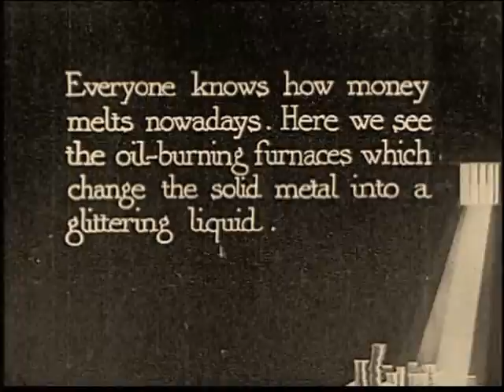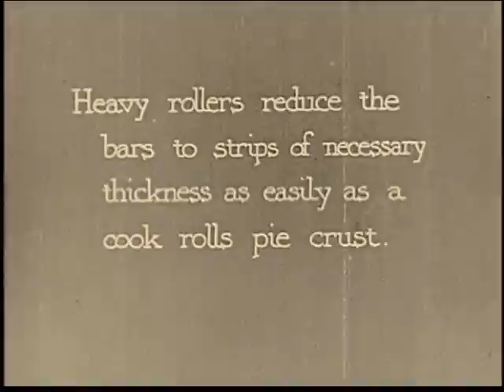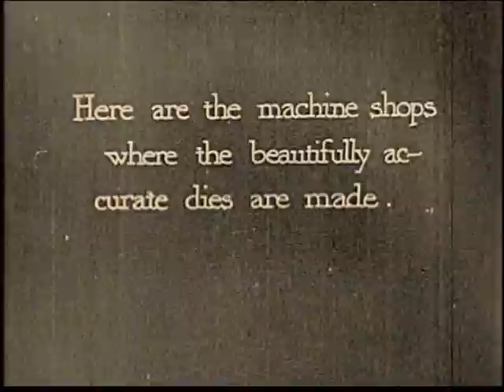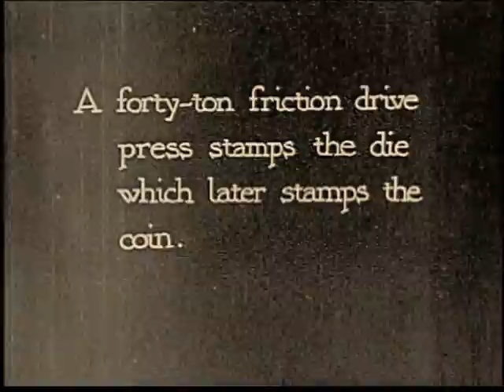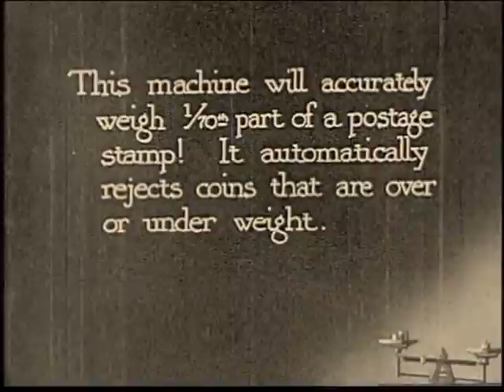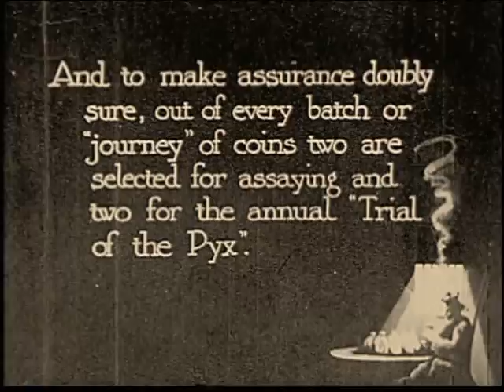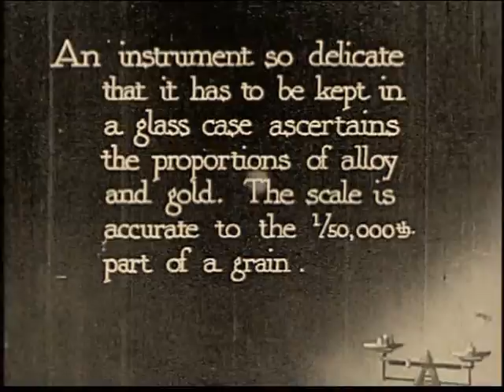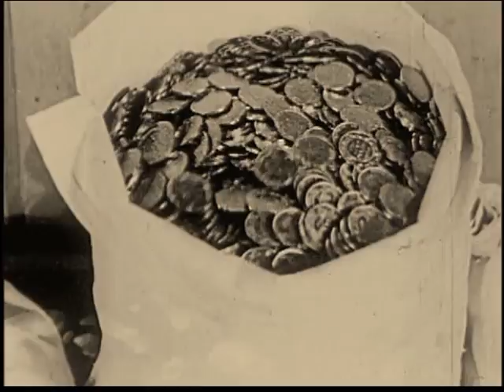How Coins Were Minted a Century Ago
A rare video from the archives which documents every aspect of minting coins, from raw bullion to bagged coins.

This is one of the first films, shot in 1907, a silent movie (enhanced with a 21st century soundtrack,) that has the original sub-titles, and classic old mint employees, performing their daily duties.